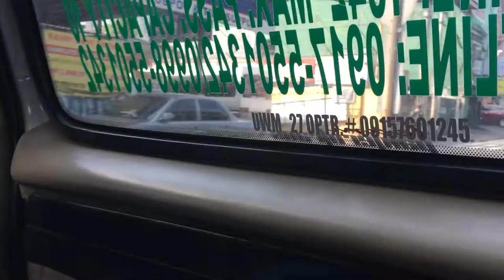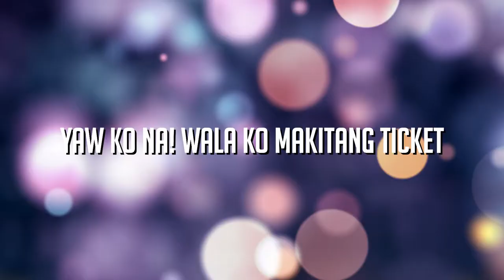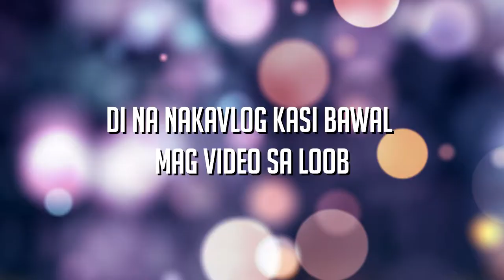SIMPLICITY (PREMIERE NIGHT) + CONG TV LAPTOP "ARBOR ASUS" | Koya Ery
TINANONG NAMIN ANG MGA CAST NG SIMPLICITY THE MOVIE KUNG KAMUSTA ANG MOVIE AT KAMUSTA MAGING DIRECTOR ANG NAG-IISANG SENPAI KAZU!

---MGA ACCOUNT KO---

Inquiries, send an email to

MARAMING MARAMING SALAMAT SA PANONOOD!
I-RING MO NA RIN YUNG BELL! SALAMAT!

Koya Ery |Vlog | Vlogs | Pinoy | Filipino | Tagalog | Philippines | Youtuber | Vlogger | Funny | Laughtrip | Comedy